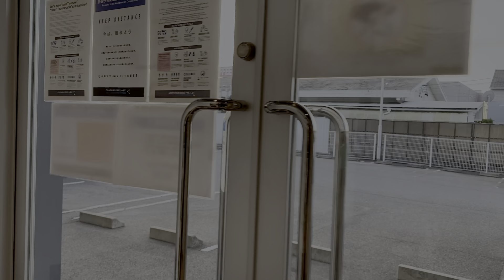[workout vlog] back day 11.25.2021 #11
Today is the back day.
The menus are Barbell deadlift, Barbell bent-over row, Wide grip lat pulldown, Machine iso row, Dumbbell one-arm row.